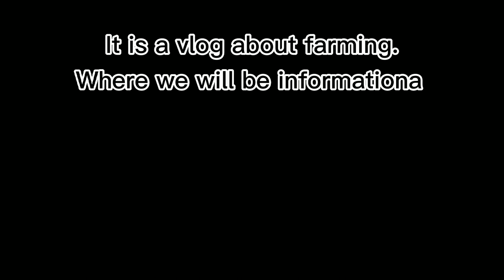Trailer l A Farmer Goes Online l By Jeff Valmoria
A Farmer's Outlook is an informational vlog which caters to the needs of many business aspirants specially to those who are planning to enter the world of farming. (Tropical Fish Farming, Rabbitry, Poultry, Piggery and etc.)